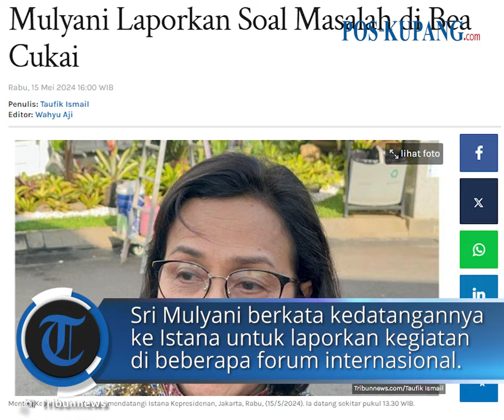Menghadap Jokowi di Istana, Sri Mulyani Laporkan Kegiatan hingga Masalah di Bea Cukai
POS-KUPANG.COM - Menteri Keuangan Sri Mulyani mendatangi Istana Kepresidenan, Jakarta, Rabu, (15/5/2024).

Ia datang ke Istana Kepresidenan sekitar pukul 13.30 WIB.(*)

Artikel ini telah tayang di Tribunnews.com dengan judul Menghadap ke Jokowi di Istana, Sri Mulyani Laporkan Soal Masalah di Bea Cukai,